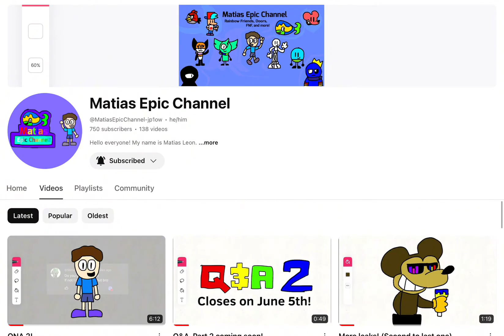Predicting My friends shows [Part 3]